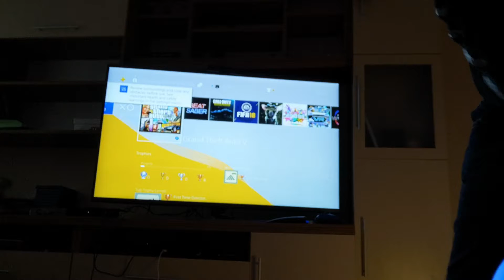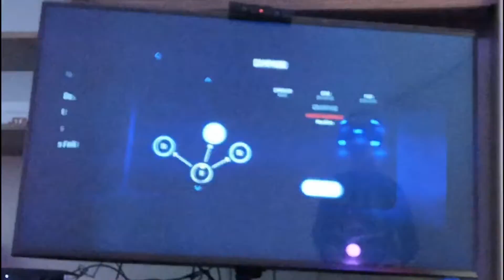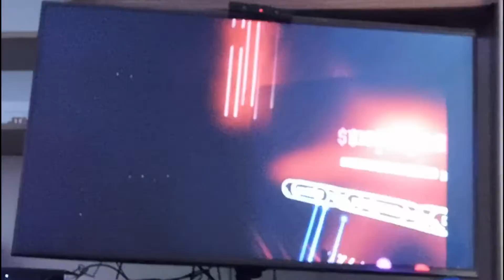CRAB RAVIN AGAIN Beat Saber ep2